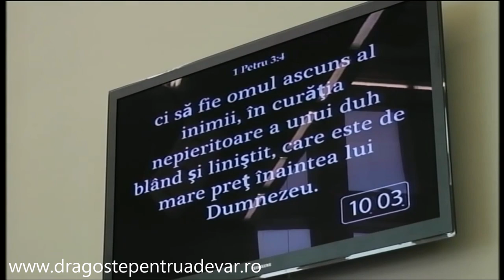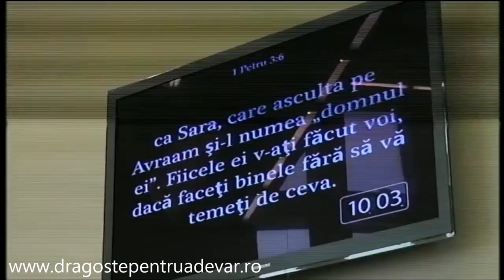Iosif Anca - Familii de mare preț înaintea lui Dumnezeu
Biserica Penticostală Betania Arad | 17 mai 2015